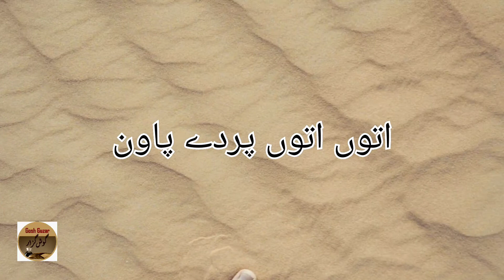سورج ٹردا، نال برابر - گوش گزار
Punjabi Poetry
Suraj turda, naal brabar
Gosh Guzar